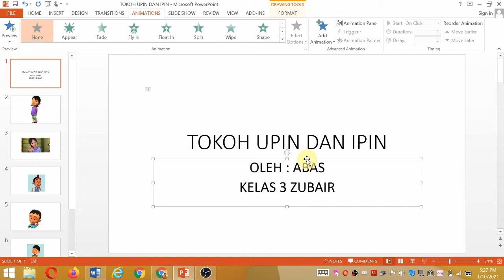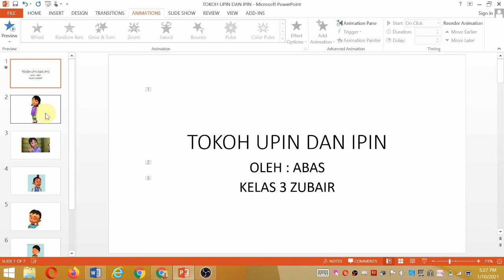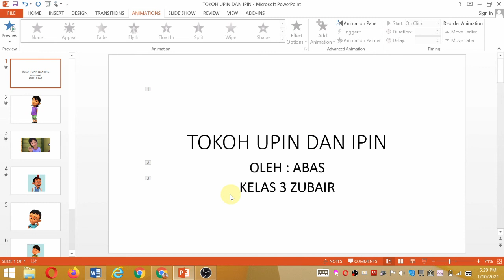DTK KELAS 3 SMT 2 PERTEMUAN 1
DTK bersama Mr.Abas